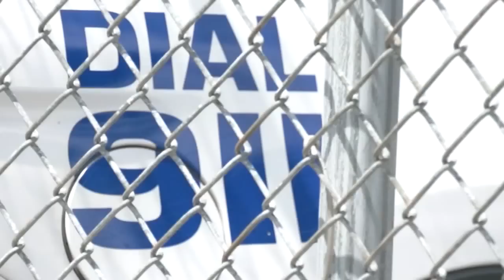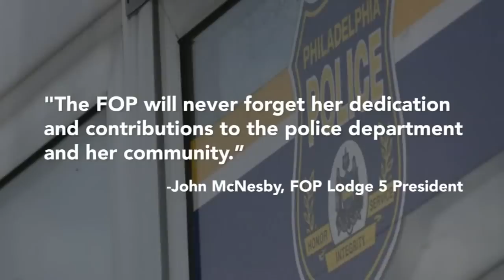Officials identify Philly police officer who died after being found unresponsive in patrol car